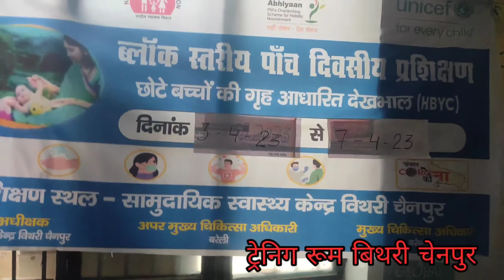संचारी रोग क्या है || कैसे करे बचाव और कैसे रखे अपने घर के सदस्यो को बीमारी से दूर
संचारी रोग नियंत्रण ,लक्षण, कारण, बचाव